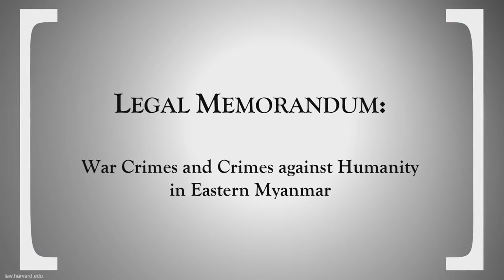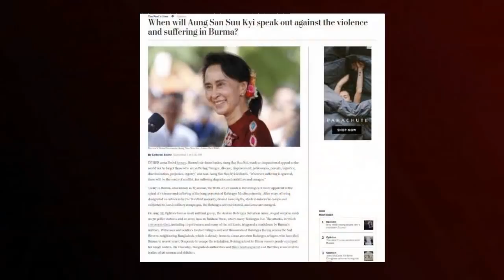Short Documentary on Burma Issue (Urdu)